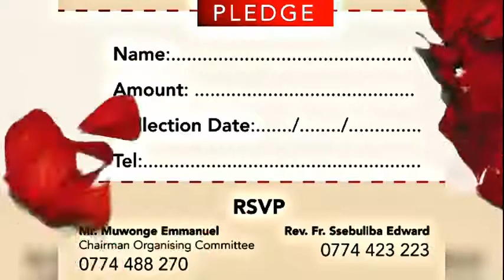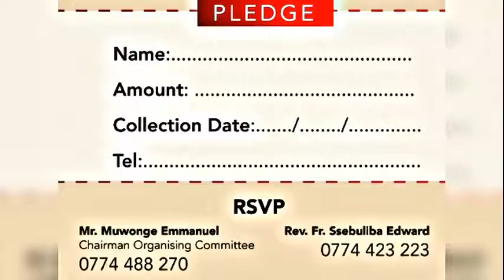KIZIBA PARISH JUBILEE FOR FR SSEBULIBA EDWARD LONKYI 22nd OCT POPE PAUL IV HOTEL 4pm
Mikwano abalina obulango obusobola okulangibwa mu katabo k'emikolo gya Jubileo, oba abalina ab'emikwano abasobola okutuwa obulango buno butuyambe ku ssente z'okukubisa Akatabo kano mubatuweereze twongereko nabo. Mwebale bakulu